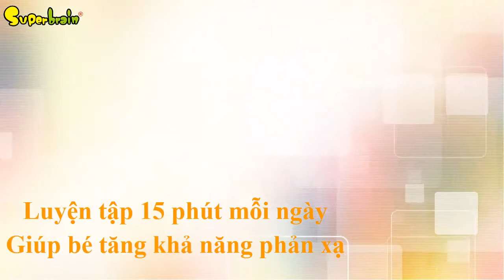Toán trí tuệ Superbrain-Ngọc Vy Nhật Cường luyện tập Finger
toán trí tuệ